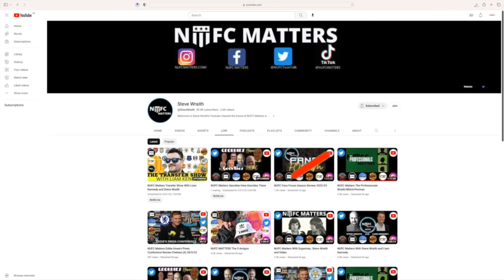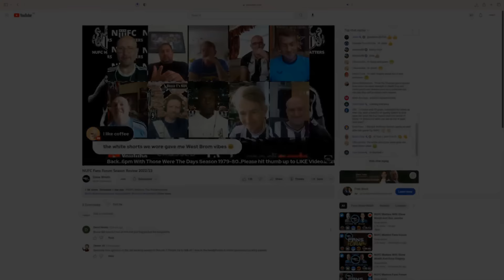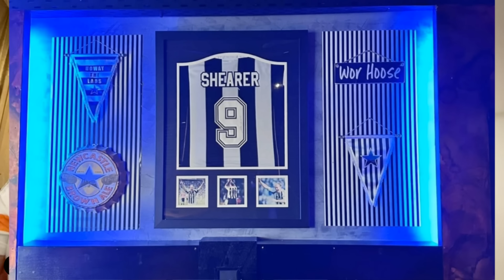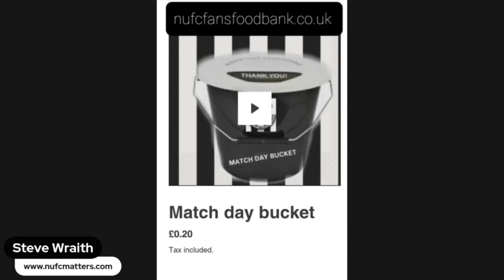NUFC Matters Supporters Groups Show Dubai Mags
OR